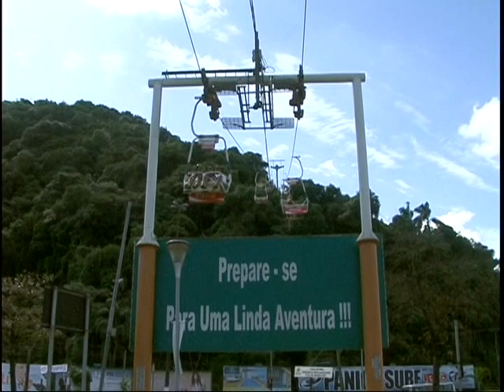Teleférico -São Vicente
lazer  turismo